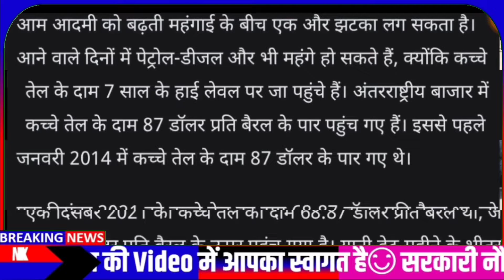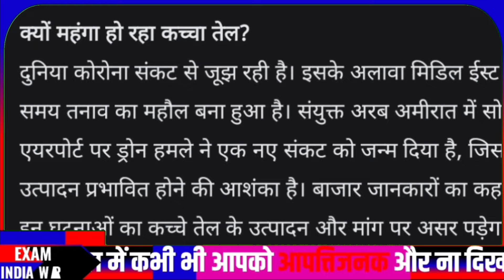पेट्रोल और डीजल को लेकर बड़ी खबर।Petrol And Diesel Ho Sakta hai Mehnga।Petrol And Diesel News Today।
Free - All India Job Notification [सभी सरकारी नौकरी व योजनाएं]